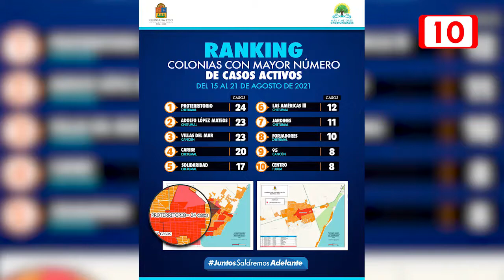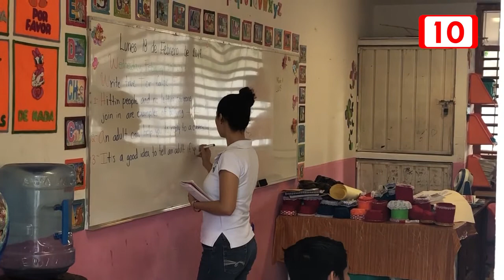Repunte de Covid19 en el municipio de Othón P. Blanco